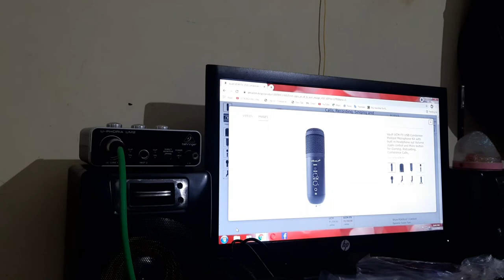Vault UCM-FX USB Condenser Podcast Microphone Unboxing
hear to buy
Vault UCM-FX USB Condenser Podcast Microphone Kit with built in headphone out Volume /Gain control and Mute button for Gaming, Podcasting, Conference Calls, Recording, Singing and Dubbing - (USB Mic - E01)